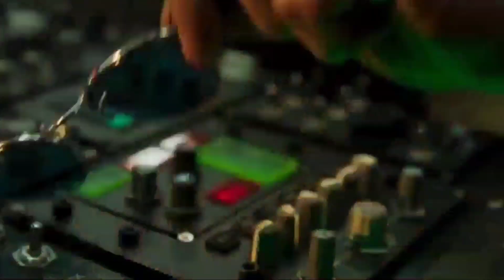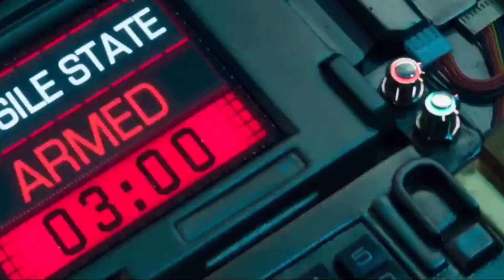pathan movie|| pathan trailer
pathan movie
pathan movie download
pathan baycutt
pathan trailer
pathan full movie
pathan movie download in hindi
pathan movie review
pathan movie download kaise kare
shahrukh khan movie
पठान मूवी
SK technical solutions
shreeram official
shreeram official vlog